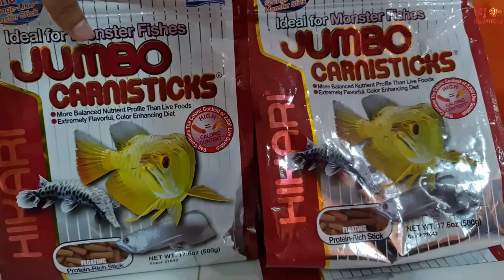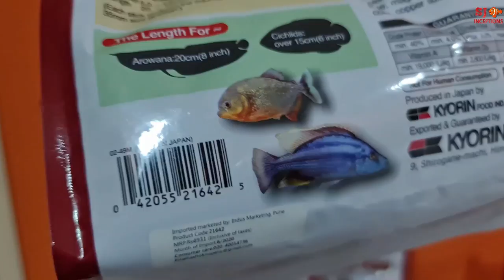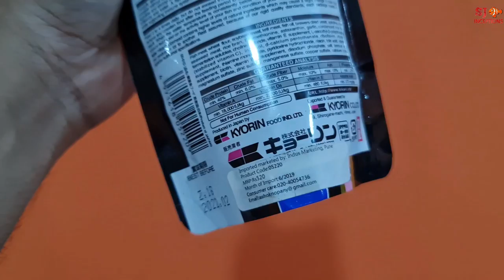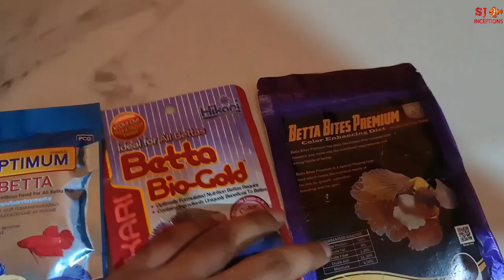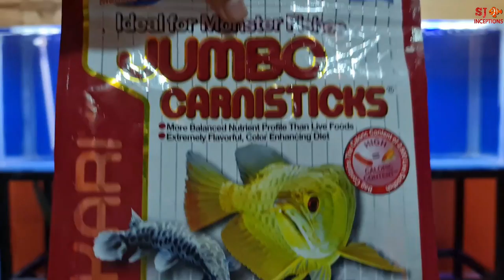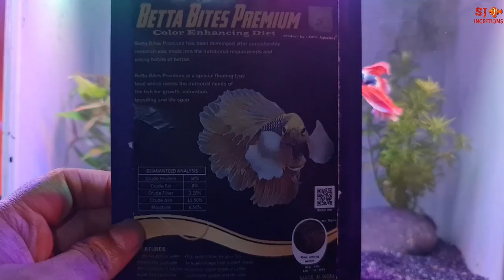MY FISH TANK ROOM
Presenting My Fish Tank Room.

Here is my fish tank room with eight fish tank sets dedicated to different aquarium fish. This fish tank room is a home to my favourite freshwater fish. I have added all those aquarium fish that I like the most.

The first fish tank is the arowana fish tank having three silver arowana fish.

The second fish tank is the asian arowana fish tank having the golden highback arowana fish.

The third fish tank is the gold fish tank having the oranda gold fish, ryukin gold fish, ranchu gold fish and redcap gold fish.

The fourth fish tank is the barb fish tank having tiger barb fish and rosy barb fish.

The fifth fish tank is the cray fish tank having the white cray fish.

The sixth fish tank is the betta fish tank having the dumbo ear halfmoon betta fish.

The seventh fish tank is another betta fish tank having fancy halfmoon betta fish.

The eighth fish tank is the cray fish tank with ghost cray fish and blue cray fish.